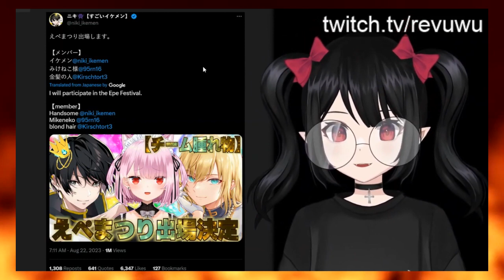Anime are for Losers #71: Parasocial anime girlfriends love only you